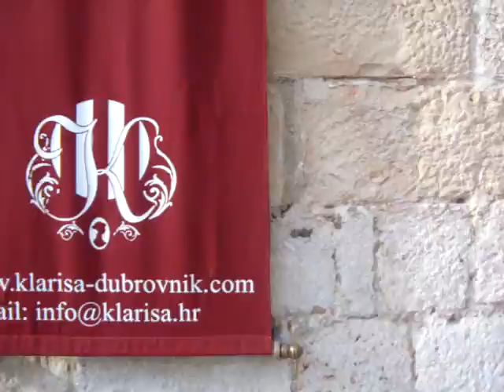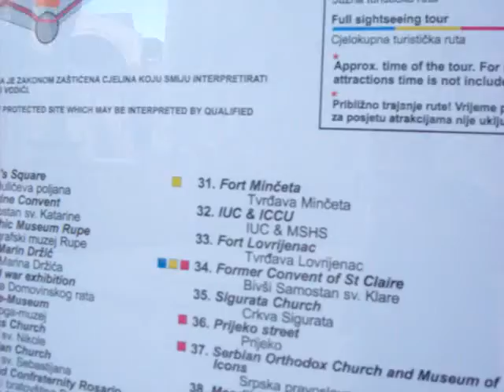-morning in Dubrovnik-...Lukša-...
one early morning in Dubrovnik-Croatia